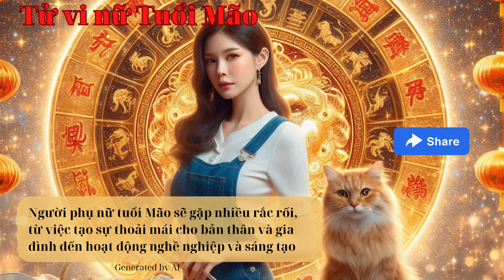Tử vi tuổi Mão năm Ất Tỵ 2025 I Tử vi 12 con giáp I Tử vi Tuổi Mão I Tử vi 2025 của 12 con giáp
FNL  xin chào các bạn,
Xin gửi tới các bạn tử vi tuổi Mão năm 2025 chi tiết về các mặt tài chính, sự nghiệp, tình yêu, sức khỏe.
Trong video này, chúng tôi gửi tới các bạn nội dung:
 •• 00:19 -Tổng quan tuổi Mão
• 02:09 - Tử vi nam tuổi Mão
• 02:59 - Tử vi nữ tuổi Mão
• 03:49 - Tử vi Tình yêu
• 05:58 - Tử vi Sức khỏe
• 06:53 - Tử vi sự nghiệp
• 08:40 - Tử vi Tài chính

Tổng quan về Tử vi Tuổi Mão năm  2025
Những người sinh năm 1939, 1951, 1963, 1975, 1987, 1999, 2011 và 2023 thuộc tuổi Mão thường hào phóng, chu đáo và có tinh thần bảo vệ quyền lợi của mình và người thân yêu. Họ thường thích thương lượng và thỏa hiệp hơn là xung đột. Người tuổi Mão được ngưỡng mộ vì sự năng động, thân thiện, khả năng thích ứng và năng suất cao. Tính xã hội của họ cũng rất đáng quý, nhưng sự dịu dàng và linh hoạt là khả năng thích nghi khéo léo. Khi bị vượt qua ranh giới, họ sẽ thiết lập một rào cản không dễ vượt qua.
Người tuổi Mão dễ xúc động, dễ mất cân bằng và nhạy cảm trong các mối quan hệ.. Để tránh bị tổn thương, họ cần chuẩn bị trước các phương án dự phòng và luôn cân nhắc các giải pháp thay thế. Năm 2025, sự ổn định sẽ đến vào khoảng tháng 10-11, trong khi trước đó có nhiều thay đổi đáng kể. Họ có thể phải thay đổi công việc, xem xét lại mối quan hệ hoặc cần giúp đỡ gia đình. Việc sử dụng trực giác và giải quyết vấn đề kịp thời là điều cần thiết để duy trì sức khỏe và sự tỉnh táo.
Tử vi tuổi Mão 2025 cho thấy một năm thuận lợi, cho phép họ làm những gì mình yêu thích và cải thiện khả năng của mình mà không gặp trở ngại. Vận mệnh chung của những người sinh năm Mão vào năm 2025 rất tươi sáng. Họ sẽ gặp nhiều may mắn, đạt kết quả tốt trong công việc và đạt đến tầm cao mới về sự giàu có. Với tinh thần nhiệt huyết và năng lượng, họ sẽ vượt qua những thất bại một cách nhanh chóng và không để chúng ảnh hưởng đến sự phát triển của mình.